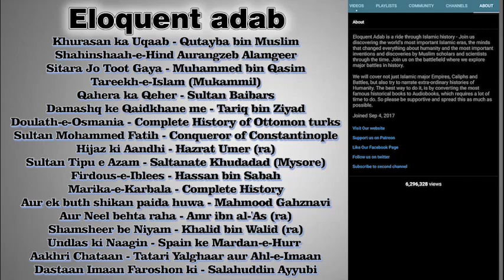Part 26 - Taimur hun mai : The Earthshaker | Jisne Dunya hiladaali | तैमूरलंग | امیرتیمور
Author : Kamraan Amjad Khan

Descriptiaon : Timur (Chagatai: تيمور Temür "Iron"; 9 April 1336 – 17–19 February 1405), later Timūr Gurkānī, and historically best known as Amir Timur or Tamerlane was a Turco-Mongol conqueror who founded the Timurid Empire in and around modern-day Iran and Central Asia, becoming the first ruler of the Timurid dynasty. As an undefeated commander, he is widely regarded as one of the greatest military leaders and tacticians in history. Timur is also considered a great patron of art and architecture, as he interacted with intellectuals such as Ibn Khaldun and Hafiz-i Abru and his reign waved the Timurid Renaissance. According to John Joseph Saunders, Timur was "the product of an Islamized and Iranized society", and not steppe nomadic.

Born into the Barlas confederation in Transoxiana (in modern-day Uzbekistan) on 9 April 1336, Timur gained control of the western Chagatai Khanate by 1370. From that base, he led military campaigns across Western, South and Central Asia, the Caucasus and southern Russia, and emerged as the most powerful ruler in the Muslim world after defeating the Mamluks of Egypt and Syria, the emerging Ottoman Empire, and the declining Delhi Sultanate of India. From these conquests, he founded the Timurid Empire, but this empire fragmented shortly after his death.

Timur was the last of the great nomadic conquerors of the Eurasian Steppe, and his empire set the stage for the rise of the more structured and lasting Islamic gunpowder empires in the 16th and 17th centuries. Timur envisioned the restoration of the Mongol Empire of Genghis Khan (died 1227) and according to Gérard Chaliand, saw himself as Genghis Khan's heir.